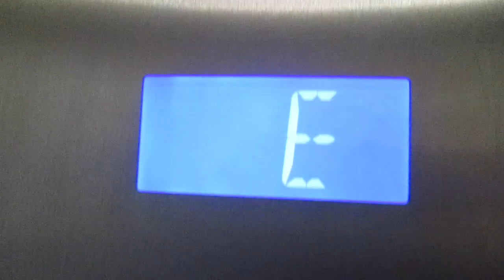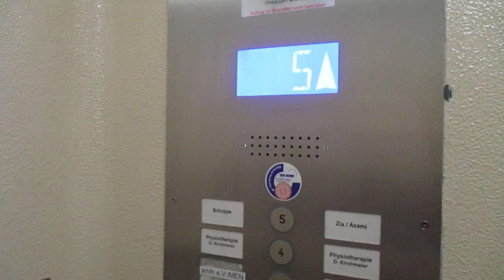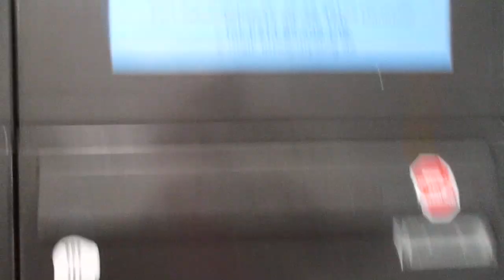Hannover, Kurt-Schumacher-Straße 26-28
Hersteller / Brand: Hävemeier & Sander
Baujahr / Year of Construction: 1955
Modernisiert / Modernized: Kone 2009
Tragfähigkeit / Capacity: 6 Pers.
Etagen / Floors: 7 (K, E, 1-5)

0:34 Keine Ahnung was es mit der Angabe "Baujahr 1980" auf sich hat; möglicherweise wurde in dem Jahr die Innentür installiert, keinesfalls aber der Aufzug erneuert.

0:34 The sign says "Year of Construction 1980", but I don´t have a clue what that is related on; probably the inner door has been installed in that year, but it is not the complete elevator that has been renewed or refurbished.